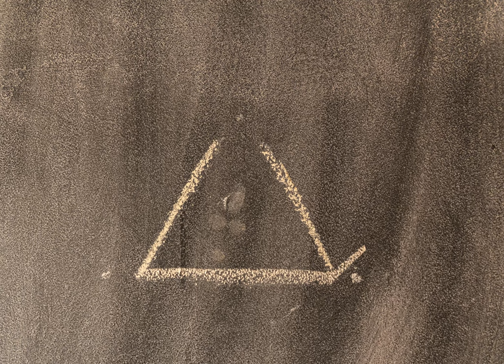Westhead Covers Albail | Sharing Is Caring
Video by Nathan Allen
Performed by Max DiFrisco
Song written by Ali Bailey
Mixed by Max DiFrisco
Intro animation by Madison Waliewski